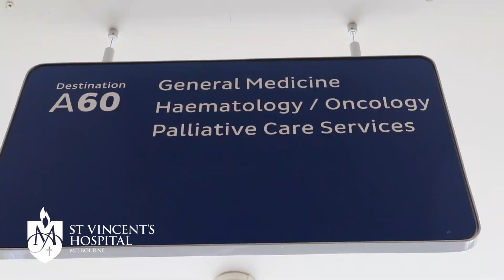Australia’s first psychedelic clinical trial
Australia’s first psychedelic clinical trial for terminally ill patients who are experiencing depression or anxiety has commenced at St Vincent’s.  The trial will see 40 patients receive psilocybin alongside a short program of psychotherapy and clinical support.  Psilocybin is the psychoactive compound in magic mushrooms.  This treatment has been shown to dramatically reduce symptoms of anxiety and depression in cancer patients, and in many cases produces a substantial positive shift in patients’ perspectives on life, and death.